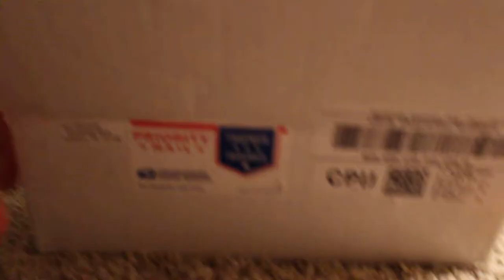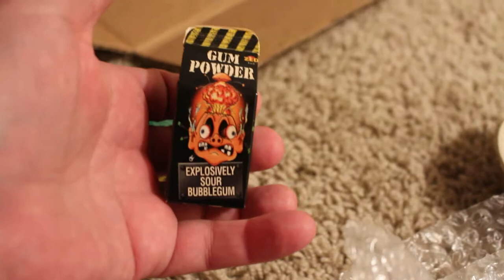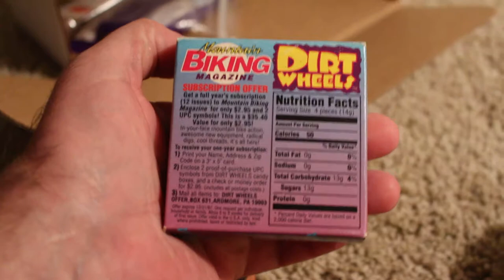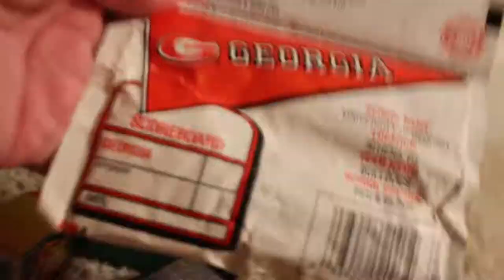Great vintage candy and bubble gum find!